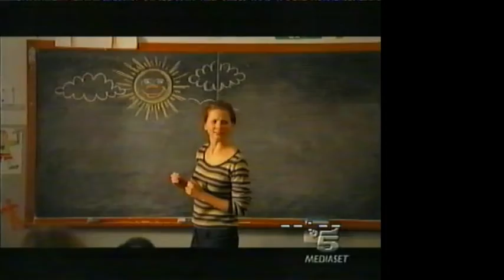#3 Sequenza spot 14 aprile 2008 c5